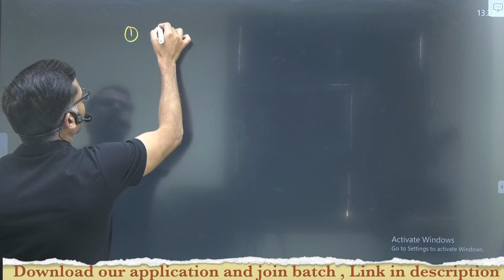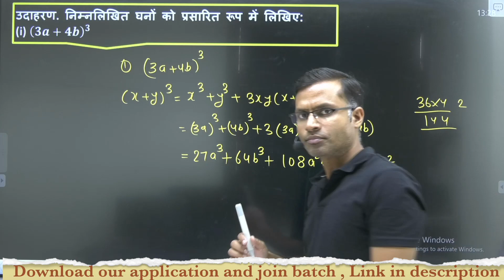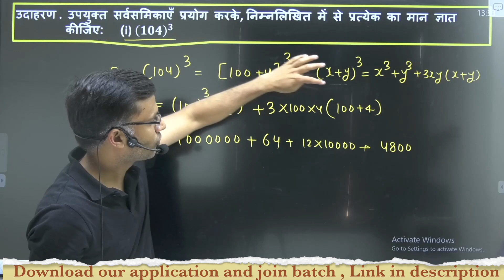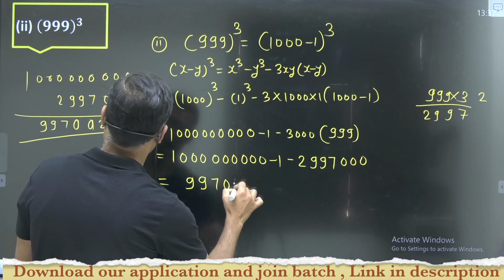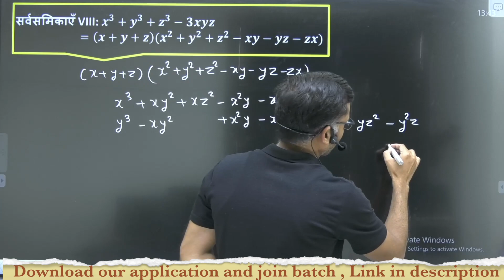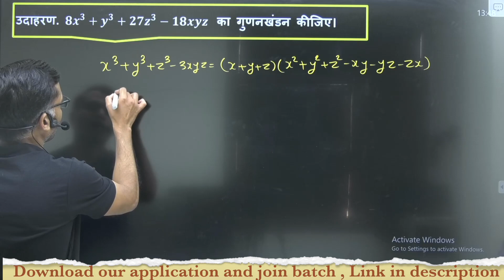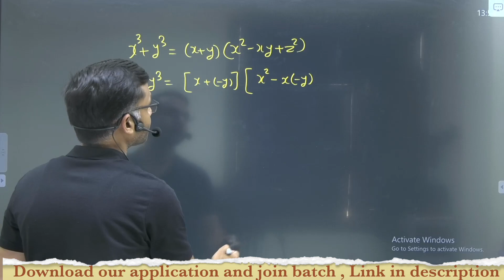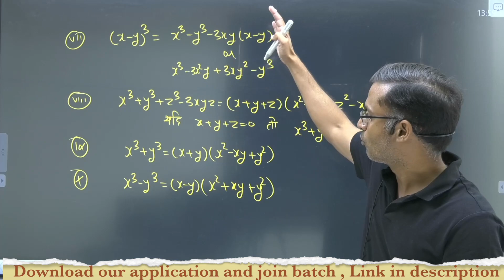9th Maths | Ch 02 | L-07 बहुपद (polynomial) | ASL Foundation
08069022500 (इस number  से पहले शून्य ज़रूर लगाएँ)